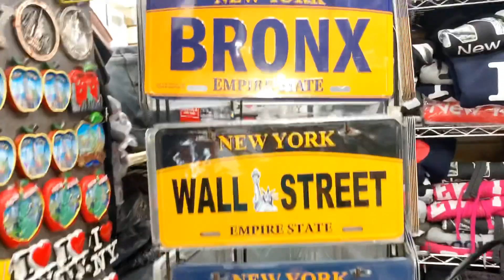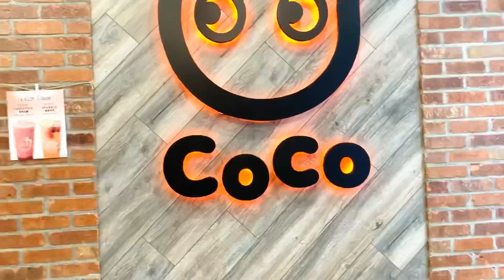China Town In New York City | Mazz Islam | Vlogger | Bengali | Vlog # 9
Just went there for few stuff it was a great time we all had!!🥰👌🏼